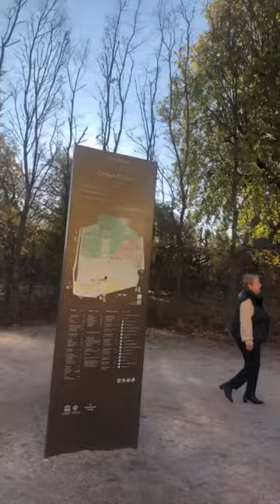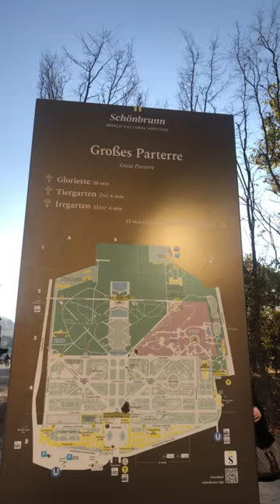A day in schönbrunn Palace Vienna// From the Movie series in Netflix- Princess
DAILY LIVE STREAMING ,CONNECT WITH SMALL YOUTUBERS , HAVE FUN, LIVE CHAT, ACTUAL SUBSCRIPTION ,SHOUT OUT FROM HOST and now we are PAANGAT PROGRAM